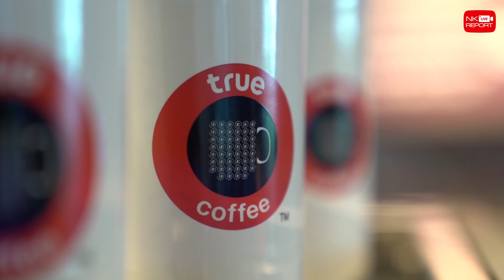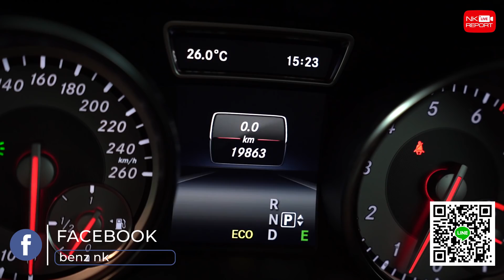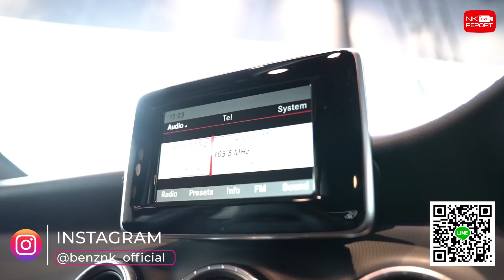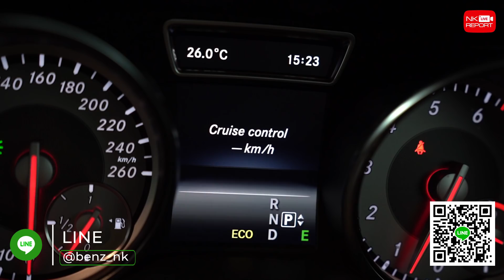รีวิวรถเบนซ์ | 3 เหตุผลต้องจัด CLA คันนี้! สีสวยหายาก วิ่งน้อย 19,xxx กม. ราคาโดนๆเพียง 1.59 ล้าน!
3 เหตุผลต้องจัดคันนี้! สีสวยหายาก วิ่งน้อย 19,xxx กม. ราคาโดนๆ เพียง 1.59 ล้านกับ Benz CLA 180 Urban สีเทา Mountain Grey สวยหรูทุกมุมมอง สอบถามข้อมูลเพิ่มเติม ✅✅ Add Line

✅ Model: CLA180 Urban
✅ Option: Urban, Audio20, Bi-Xenon, Memory Package, Split Folding, กล้องหลัง, แม็ก 18 "